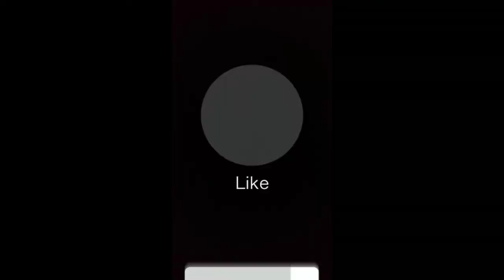SUPER DIESEL 4x4 on CAVE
Boot camp world record, hill climb racing super diesel 4x4, hill climb racing boot camp, boot camp with super diesel 4x4, hill climb racing game play, hill climb racing boot camp record, how to play hill climb racing game,
I hope ki aap logo ko video pasand aayi hogi, toh meri video like kare, comment kare, share kare aur channel ko subscribe kare or bell 🔔 icon par click kare, taaki aapko meri aisi or videos mil sake.